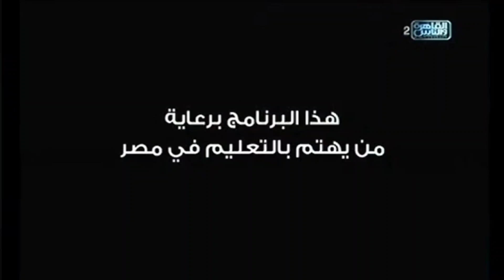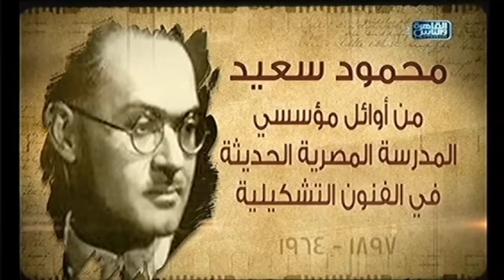Al Kahera Wel Nas +2 // Continuity (2024/05/12)